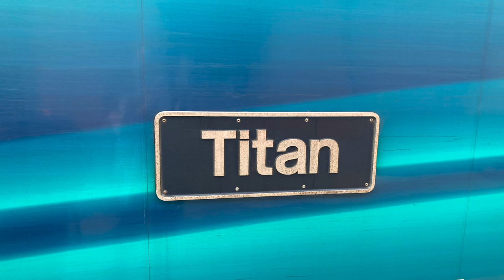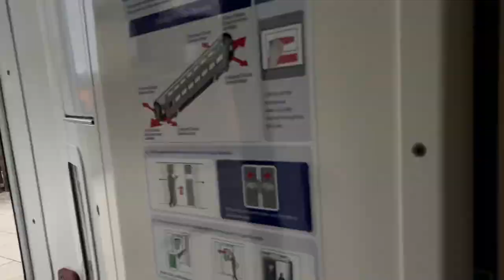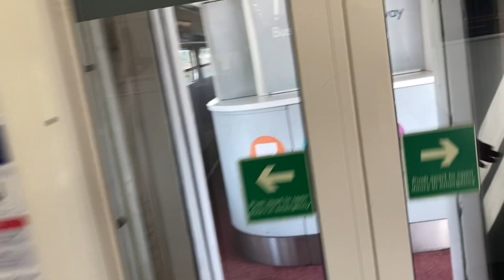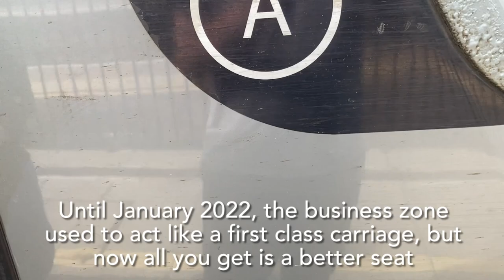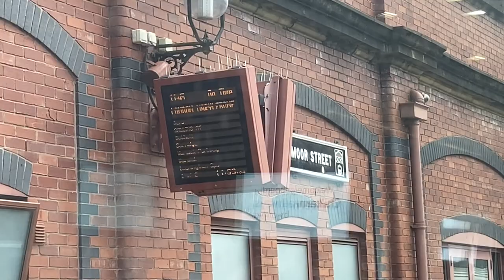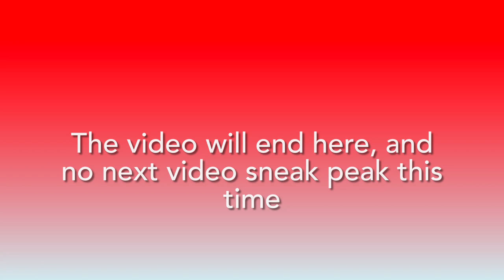Chiltern Railways Silver Train Vlog with bonus trains at Leamington Spa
Hey guys, this video is on another vlog on riding a Chiltern Railways Class 68 Silver Train, this shows contains a quick walkthrough the Train including a quick look at the business zone and some bonus Trains at Leamington Spa towards the end of the video, anyway, hope you guys enjoy and please don't forget to like and subscribe!